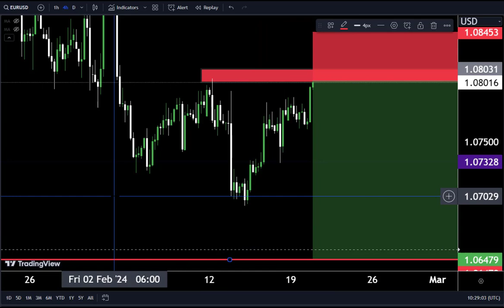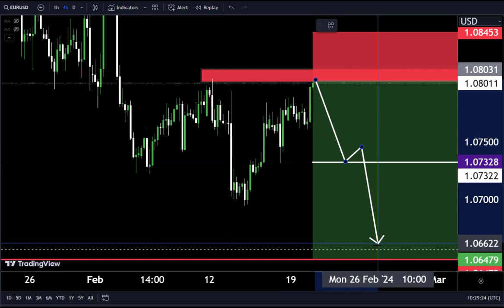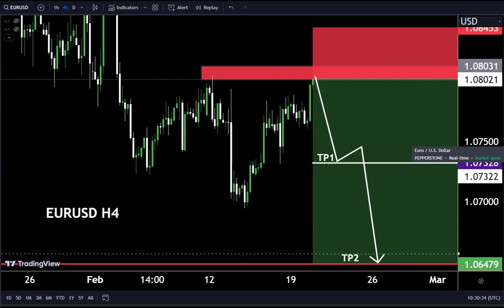EURUSD Live Analysis For Today 🙂 Technical Analysis/Day trading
Hello Traders